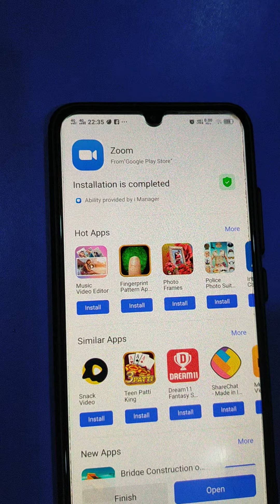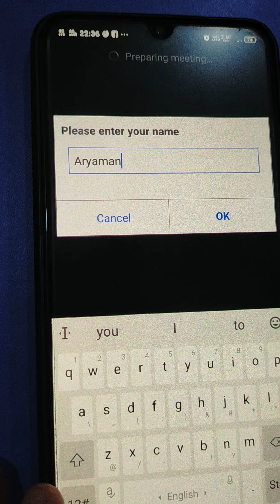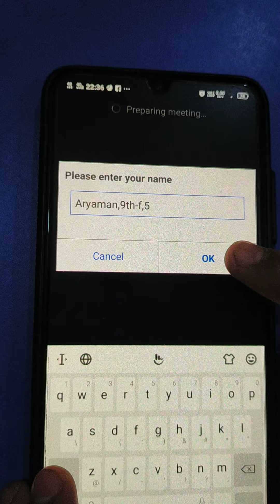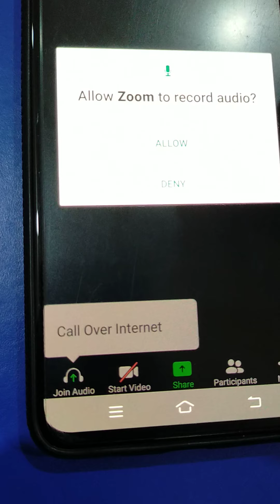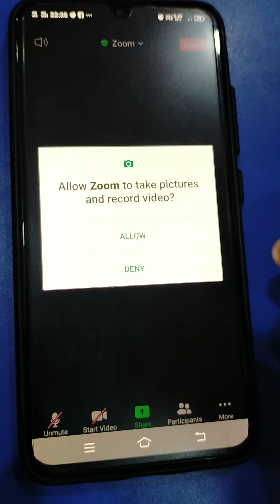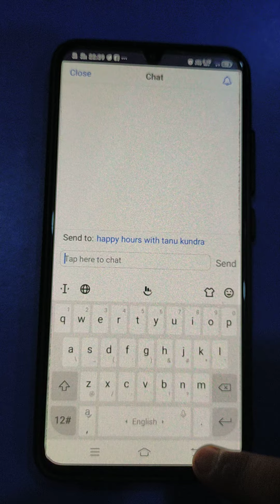How to download zoom and how to use it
how to join meeting explained 👍🏻👍🏻